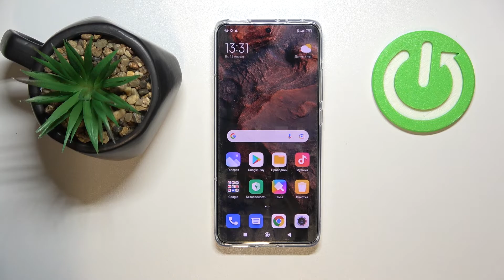XIAOMI 12 | Как сделать скриншот на XIAOMI 12?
Если вы хотите узнать больше информации на тему XIAOMI 12, то переходите на наш сайт

Всем привет, дорогие друзья, в этом видео мы покажем вам как на XIAOMI 12 включить запись экрана на XIAOMI 12. Запись экрана, это видео вашего экрана на XIAOMI 12. После записи экрана на XIAOMI 12, вы сможете ним поделиться, либо оставить себе. После просмотра нашего видео, у вас не вызовет труда самостоятельно сделать запись экрана на XIAOMI 12.

Как записать видео экрана на XIAOMI 12? Как сделать видео экрана на XIAOMI 12? Как сохранить запись видео экрана на XIAOMI 12? Что такое запись видео экрана на XIAOMI 12? Как записать экран на XIAOMI 12?

запись экран видео xiaomi 12